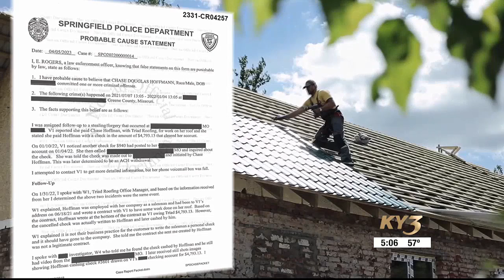On Your Side: Former Springfield roofing employee accused of stealing from customers